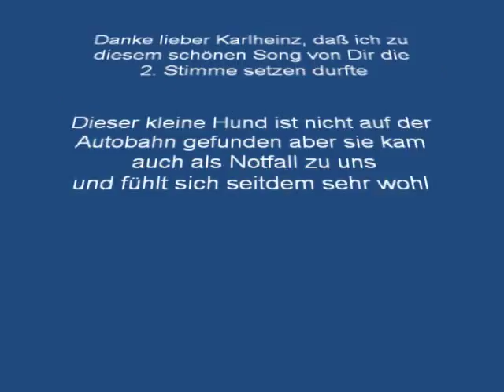Gefunden auf der Autobahn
Gesungen von Karlheinz aus Kanada 2. Stimme eingesungen von Bea mit Erlaubnis von Karlheinz
Danke Dir dafür lieber Karlheinz hat sehr viel Freude gemacht.